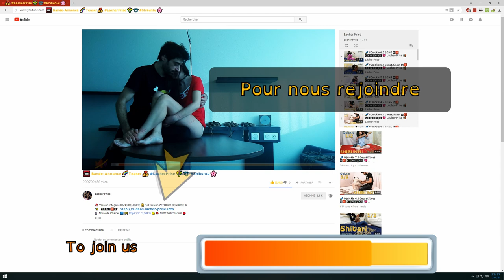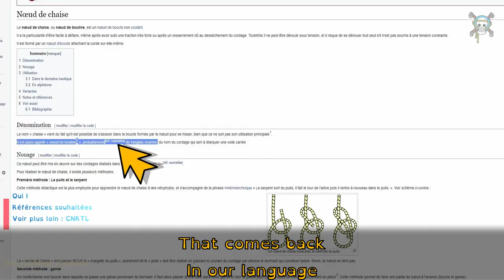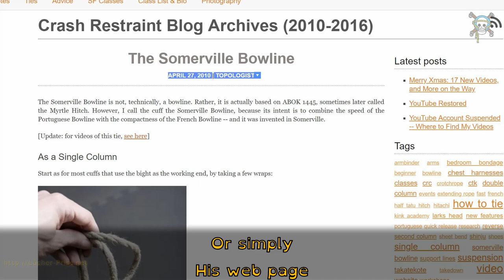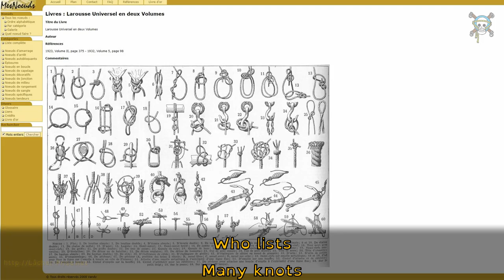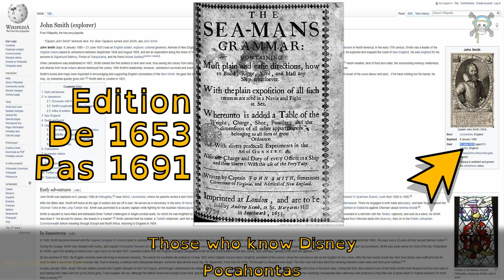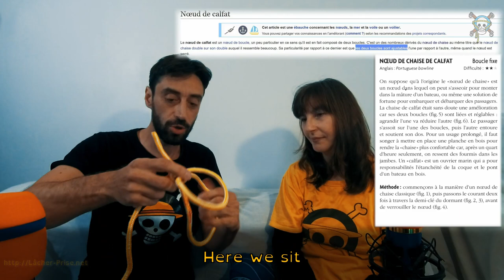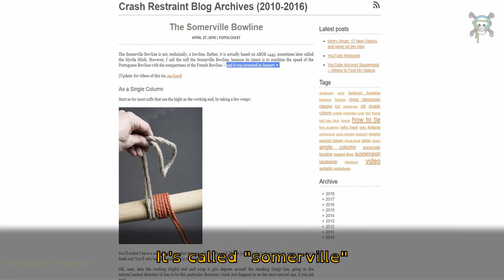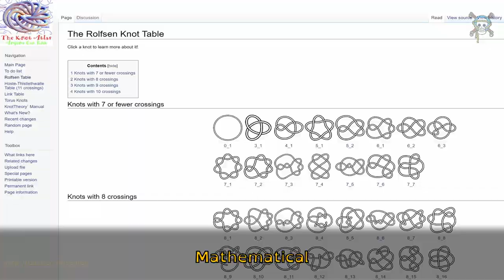[EN] BLABLACORDES Shibuntu WE LIE TO YOU Honmusubi Real Hoax Somerville fake Shibari Bowline